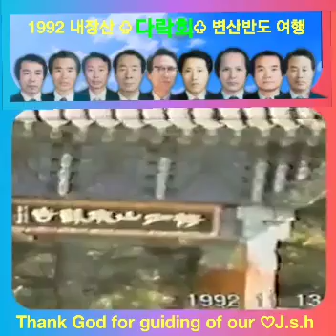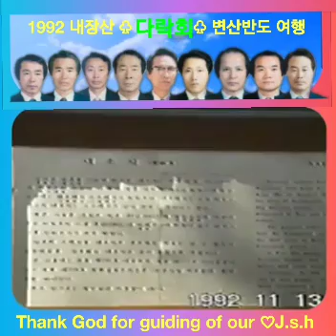내장산 & 변산반도 여행